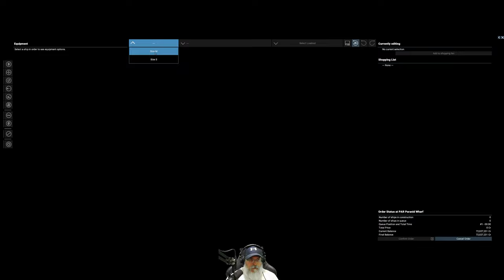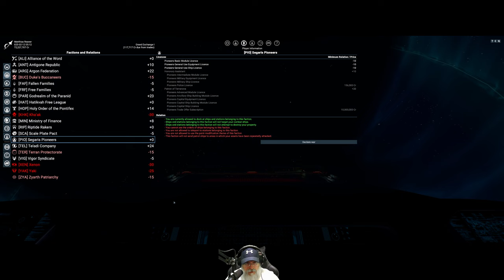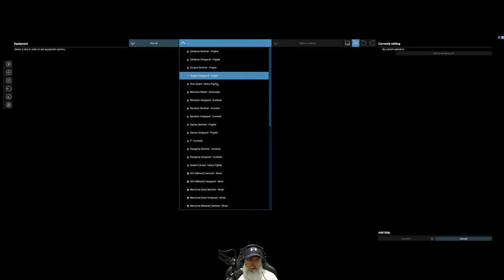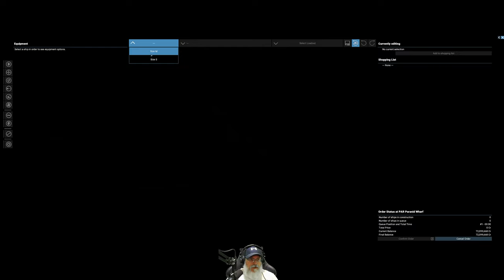X4 Foundations Space Simulator 6.00 | Young Gun Start | Episode 15